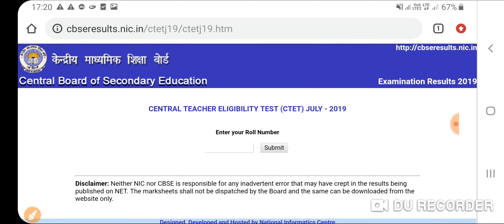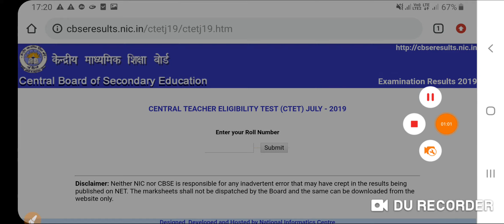CTET रिजल्ट आउट सबसे पहले आप के चैनल पर । exam news।